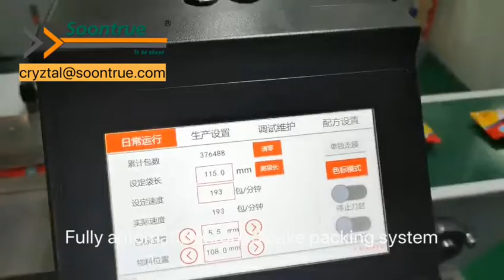SOONTRUE-Fully automatic enrobed cake packing system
We provide tailor-made packing solutions for different products. Such as bakery foods, confectionery, extrusion puffing food, noodles, frozen foods, vegetable & fruit, hardwares, daily necessities and so on.